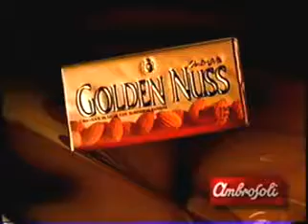Golden Nuss Perro De todo comerciales